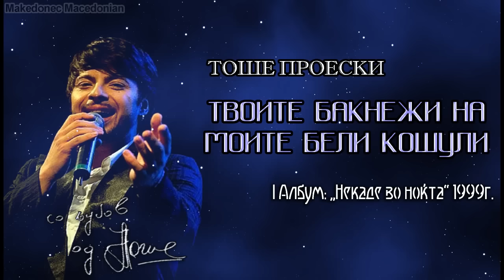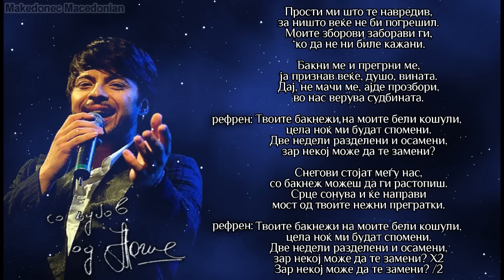Твоите бакнежи на моите бели кошули - Тоше Проески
I Албум „Некаде во ноќта" 1999г.